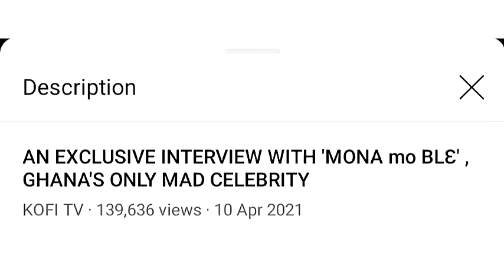VDN Talks About Kofi Tv Interviewing A Madman Because Of Trending .